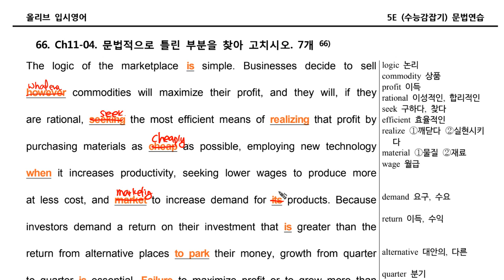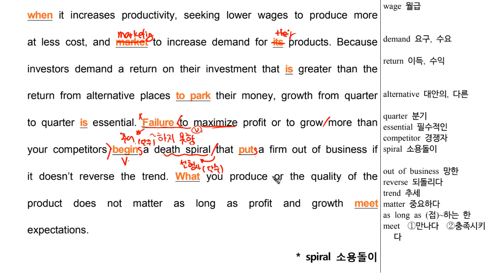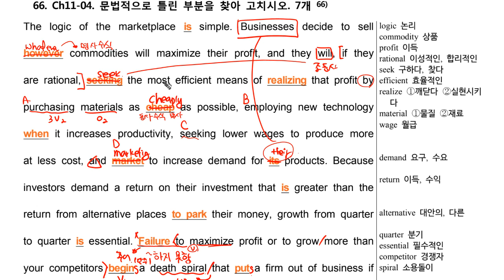5E 문법066